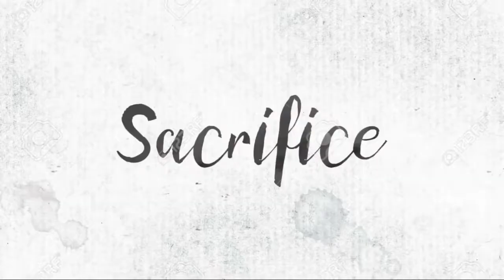10,000 BC 2008 hollywood Film Explained in Hindi 10,000 BC Mammoth